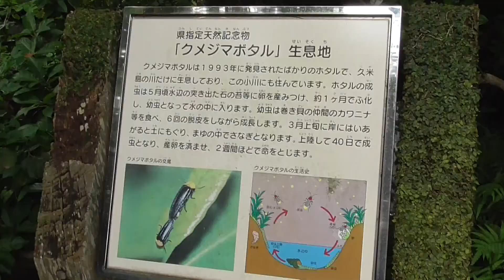久米島 ～KUMEJIMA Island～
小さい島ですがなかなか良い所
はての浜は東洋一の美しさとも言われますね
本当に良い所です。